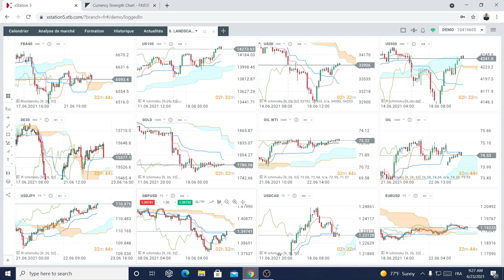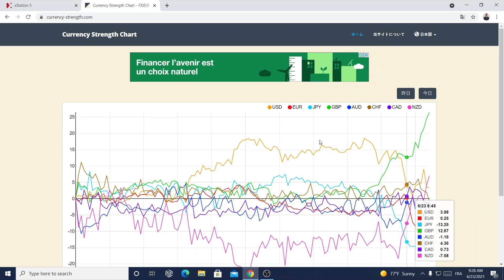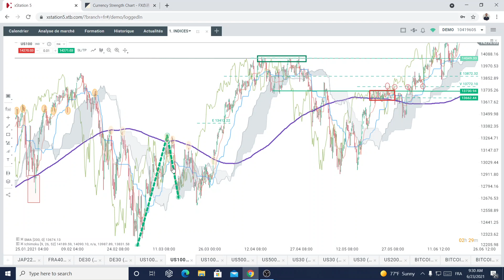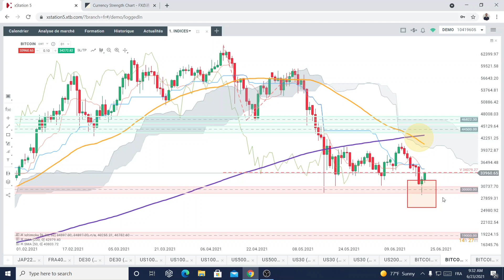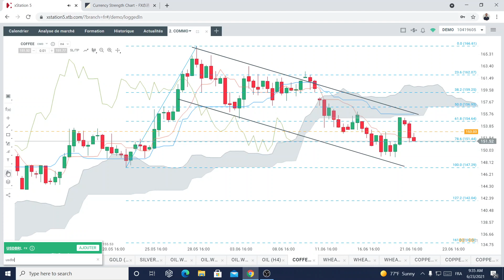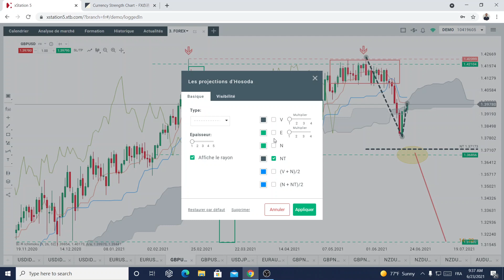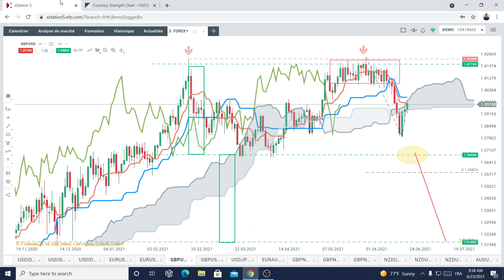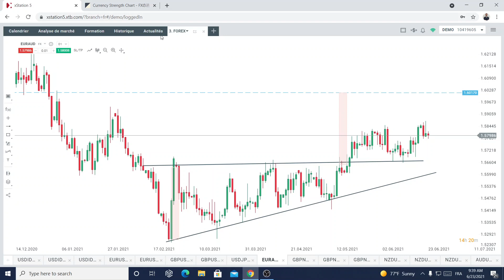Good Morning Market : Séance animée par les données PMI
Les indices américains ont terminé la séance d'hier en hausse. Le S&P 500 a augmenté de 0,51%, le Dow Jones de 0,20% et le Nasdaq de 0,79%. Le Russell 2000 a ajouté 0,43%. C’est sur le marché des crypto-monnaies que la volatilité s’est fait le plus ressentir, après que la Chine a élargi sa répression des actifs numériques. La PBOC a rappelé aux prêteurs et aux sociétés de paiement chinoises que l'offre de services liés aux crypto-monnaies est interdite dans le pays. Le bitcoin s'échangeait sous la barre des 30 000 dollars à un moment donné, mais a commencé à regagner du terrain par la suite. Le dollar américain s'est échangé de manière mitigée contre les principales devises. Les discours de 3 membres de la Fed n'ont pas réussi à faire bouger le billet vert, les banquiers centraux étant prudents pour ne pas provoquer trop de volatilité sur le marché après les derniers commentaires de Bullard. Le président de la Fed, Powell, n’a fait aucune mention de changements de politique à court terme. Ce dernier a déclaré que la Fed ne relèvera pas ses taux de manière préventive et qu'il pense que l'inflation diminuera avec le temps. Les rendements américains à 10 ans ont bondi au-dessus de 1,5 % dans la matinée, mais se sont repliés par la suite, après une amélioration du sentiment. Les cours du pétrole plafonnent malgré le rapport API sur les stocks de pétrole qui a fait état d’une baisse de 7,2 millions de barils (attendu -3,5 millions de barils). Les rumeurs selon lesquelles l'OPEP+ décidera d'augmenter la production de pétrole lors de sa réunion la semaine prochaine s'intensifient. Sur le front de la pandémie, l’Australie pourrait décider d'imposer des restrictions concernant le coronavirus à Sydney, en raison de l'augmentation du nombre de nouveaux cas dans cette ville. Concernant les données, le début de séance sera rythmé par les indices PMI "flash" européens, qui donneront de premières indications sur l'évolution de l'activité du secteur privé en juin.

⏱ GOOD MORNING MARKET - tous les jours à partir de 09h15, Réda Aboutika notre analyste marchés, décrypte les marchés financiers, INDICES, MATIÈRES PREMIÈRES, ... et passe en revue les événements économiques du jour.

Réda Aboutika
Chef Analyste XTB France